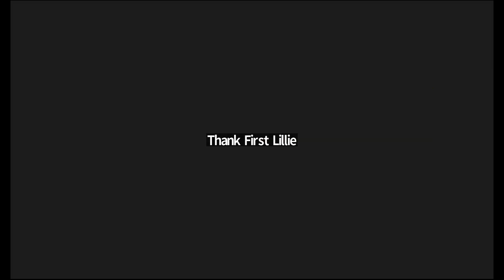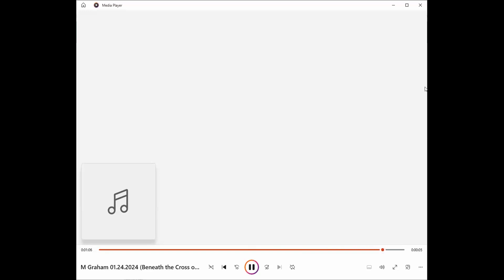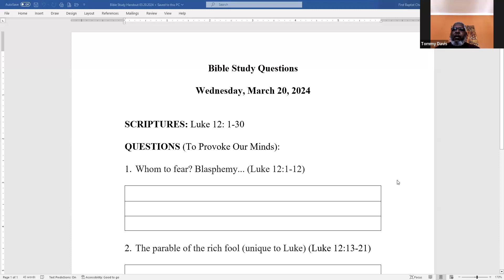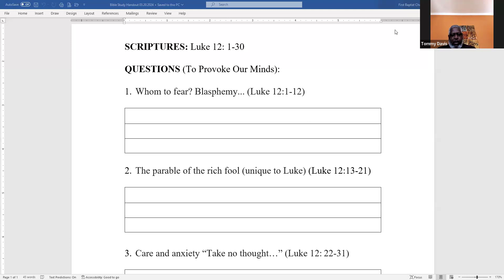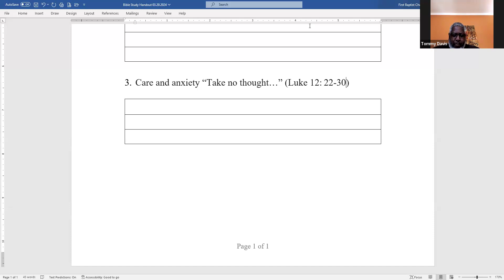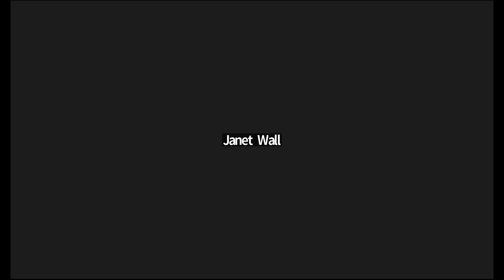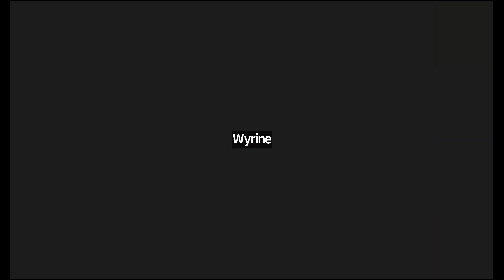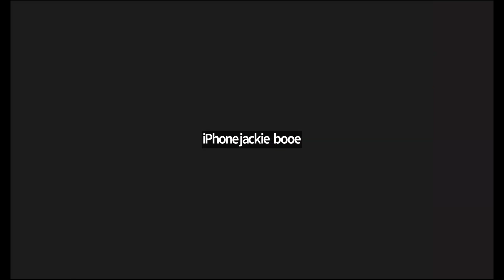Zoom Bible Study - Wednesday, March 20, 2024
Today's lesson is taken from Luke 12:1-30!